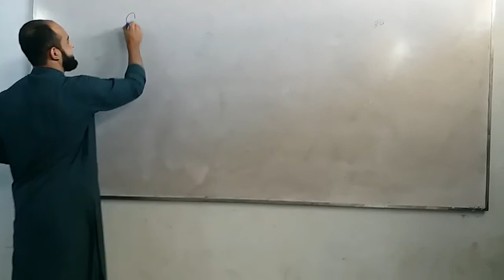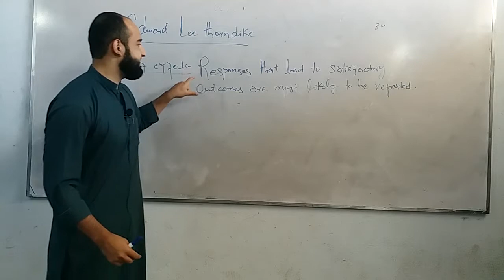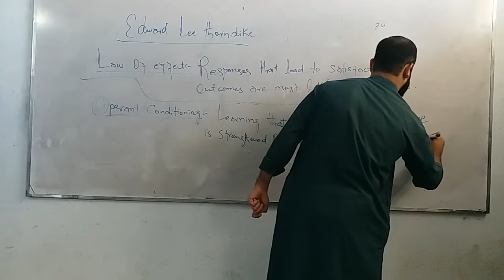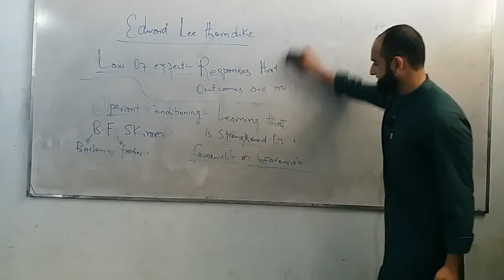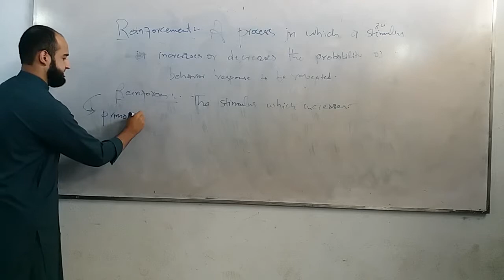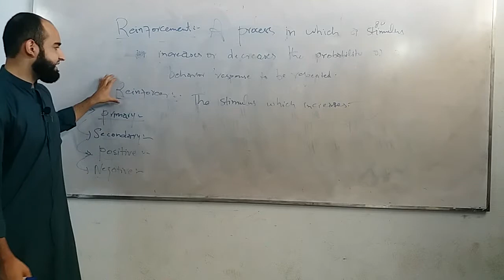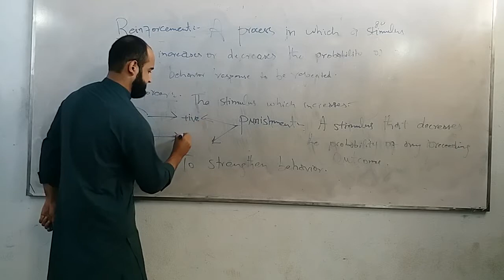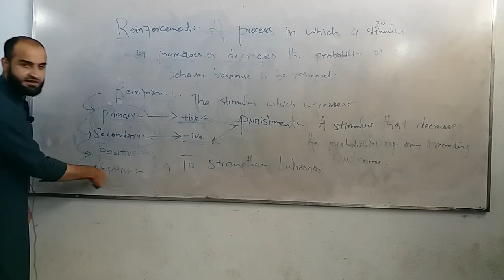Learning through reinforcement (Operant Conditioning)